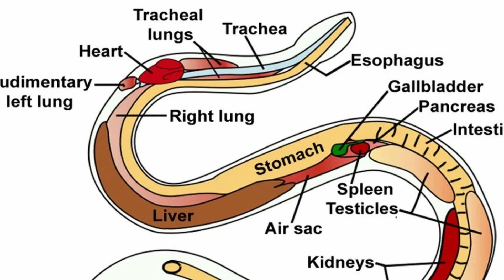Tödliche Umarmung - Wie atmen Würgeschlangen, obwohl sie sich physisch selbst erwürgen müssten?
Dieses Video zeigt Archivaufnahmen verschiedener Anbieter, es kamen keine Tiere dafür zu Schaden.

Quellen:

Capano, J.G., Boback, S.M., Weller, H.I., Cieri, R.L., Zwemer, C.F., and Brainerd, E.L. (2022).
Modular lung ventilation in Boa constrictor

Videoproduktion: Dominique Damay
Skript: Sabrina Achhorner und Thorsten Schwerte
Sprecher: Dr. Thorsten Schwerte